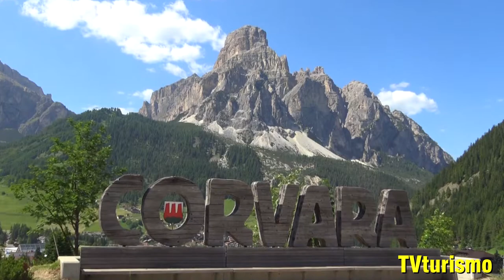INTERVISTA HOTEL ALPINO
Per la tua vacanza nelle Dolomiti Venete, prenota presso:

ALBERGO ALPINO
Loc. Pieve, 67
32020 Livinallongo del Col di Lana BL